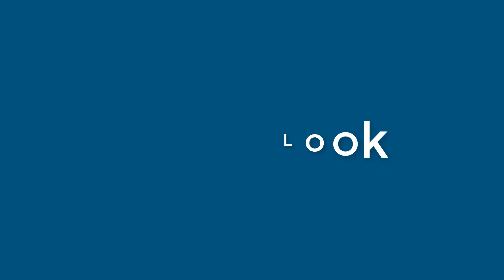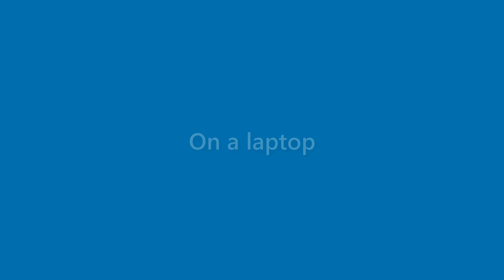Sam Burns - appearance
Name Look - Sam Burns - appearance. In this video we present "Sam Burns" name look and feel in various scenarios.
This video will cover:
How does "Sam Burns" look as a personal letterhead?
How does "Sam Burns" look on a business card?
How does "Sam Burns" look on a computer/laptop screen?
How does "Sam Burns" look with different background colors?
How does "Sam Burns" look with various fonts?